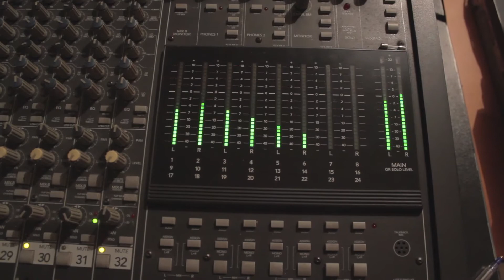Salsa Orchestra LA MAESTRANZA, Santiago Chile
Salsa Orchestra LA MAESTRANZA, desde Santiago de Chile, grabación en Valparaíso, MCP producciones, Warhola studios, Resonante Audiovisual.
Cámaras: Pablo Saavedra, Eric Jeldez.